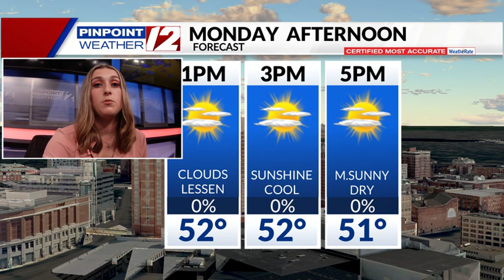WPRI 12 Weather Now 10/14/24: Much Drier Tonight; Breezy/Cool Tuesday